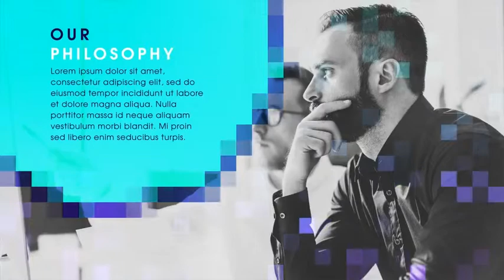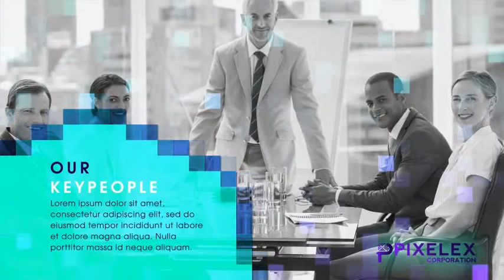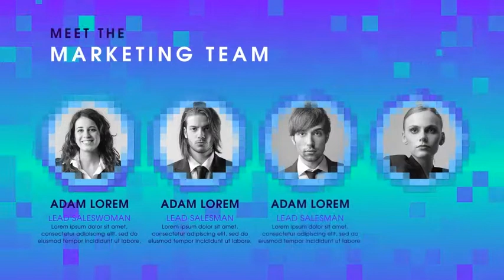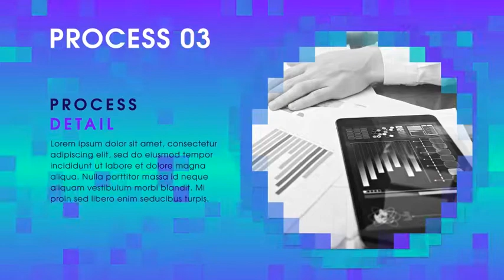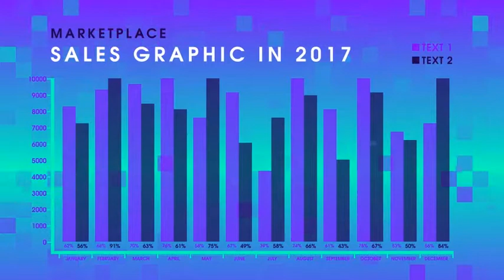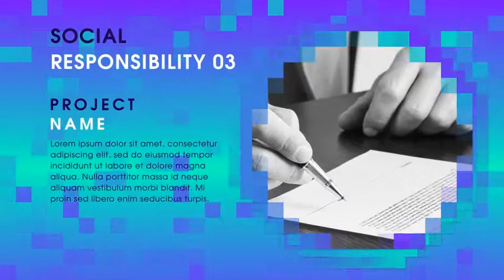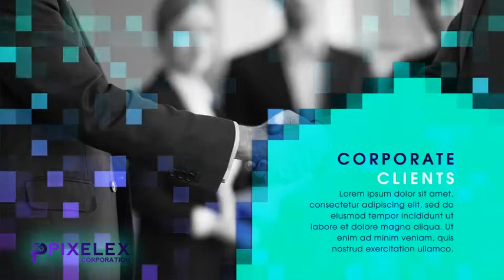Pixelex - Corporate Presentation Pack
Easily adjust and change the parts with Marker

    100% After Effects